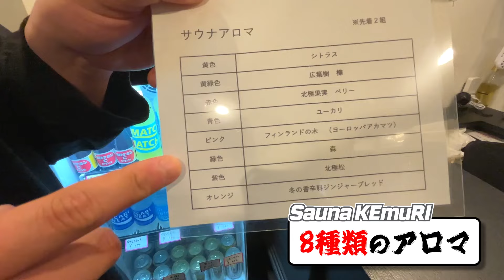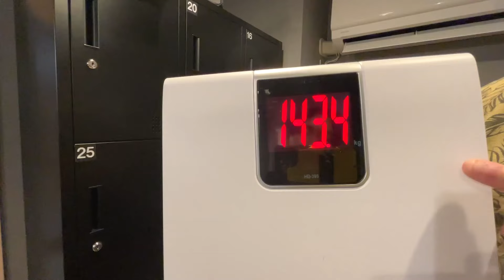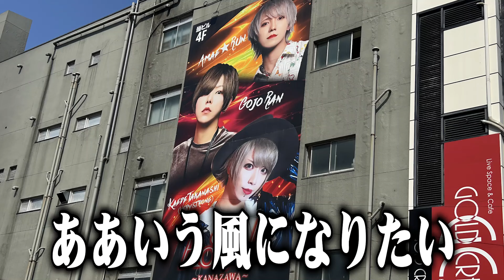【検証】140キロデブは限界までサウナに入れば何キロ痩せられるのか！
お疲れ様です、上出です！
今回は、限界サウナダイエット企画です！

もはや135キロでもない上出が限界までサウナに入ると
何キロ痩せれるのか？ぜひご覧ください！
　※特別に服を着用して撮影させていただきました
　※スタッフ立ち合いの元、出演者の体調に留意しながら撮影しています。サウナに入る際は水分補給など欠かさずにしましょう。

【今回撮影にご協力いただいた店舗】
・Sauna KEmuRI -サウナ ケムリ-
住所：〒920-0981 石川県金沢市片町2-29-6

上出君、美女、チャンネルや動画に関するご意見・ご感想・改善点など
コメント欄までお気軽にご連絡ください！

*映像に関する一切の権利は、MRO北陸放送にあります。
The copyright of the image is in Hokuriku Broadcasting Co.,Ltd.